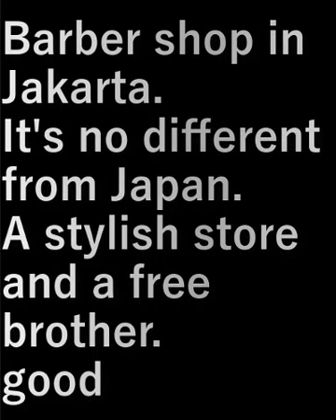インドネシア②.2散髪(2024.2.26)Indonesia ②.2 Haircut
ジャカルタの散髪屋。
日本と変わりない。
おしゃれな店内で
自由な兄ちゃん
うまい

Barber shop in Jakarta.
It's no different from Japan.
Inside a stylish store
free brother
good

設備屋の適当田舎暮らし